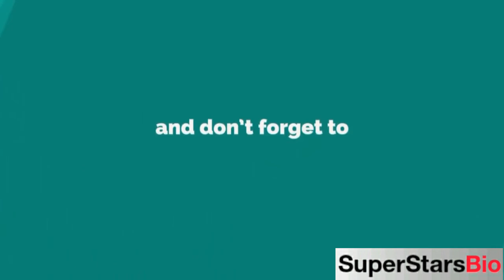DeVore Ledridge American Actress Biography & Lifestyle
Quick Facts
NICKNAME:
DeVore

PROFESSION:
Actress

NATIONALITY:
American

DATE OF BIRTH:
13 June, 2001

BIRTHPLACE:
Lexington, Kentucky, United States

ZODIAC SIGN:
Gemini